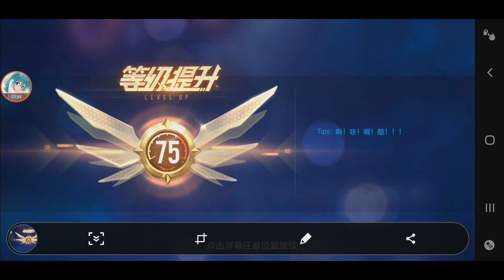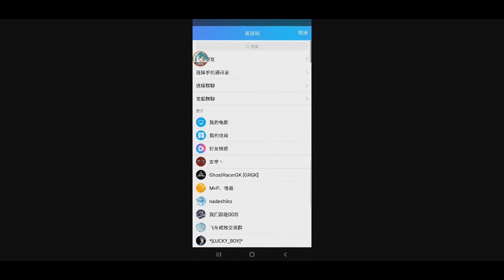Completing The Final Pro Tier License 【QQ Speed Mobile】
all license done. ain't that difficult. level can now reach 80. what's next?